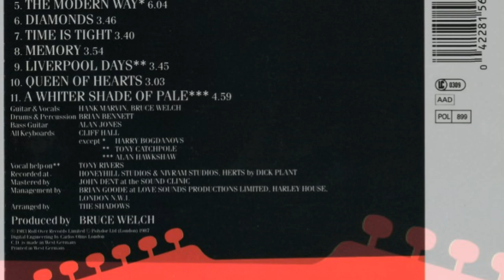A Whiter Shade Of Pale - Procol Harum Guitar Instrumental Cover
"A Whiter Shade of Pale" is the debut single by the British rock band Procol Harum, released 12 May 1967. The single reached number 1 in the UK Singles Chart on 8 June 1967 and stayed there for six weeks.[3] Without much promotion, it reached number 5 on the Billboard Hot 100 chart in the United States.[4] One of the anthems of the 1967 Summer of Love, it is one of the best selling singles in history, having sold more than 10 million copies worldwide.[5]

With its Bach-derived instrumental melody, soulful vocals, and unusual lyrics – by the song's co-authors Gary Brooker, Keith Reid[6] and Matthew Fisher – "A Whiter Shade of Pale" reached number 1 in many countries when released in 1967. In the years since, it has become an enduring classic. It was the most played song in the last 75 years in public places in the UK (as of 2009),[7] and the United Kingdom performing rights group Phonographic Performance Limited in 2004 recognised it as the most-played record by British broadcasting of the past 70 years.[8] Also in 2004, Rolling Stone placed "A Whiter Shade of Pale" 57th on its list of the 500 Greatest Songs of All Time.

In 1977, the song was named joint winner (along with Queen's "Bohemian Rhapsody") of "The Best British Pop Single 1952–1977" at the Brit Awards.[9] In 1998 the song was inducted into the Grammy Hall of Fame.[10] More than 1000 recorded cover versions by other artists are known.[11][12][13] The song has been included in many music compilations over the decades and has also been used in the soundtracks of numerous films, including The Big Chill, Purple Haze, Breaking the Waves, The Boat That Rocked, Martin Scorsese's segment of New York Stories, Stonewall, Oblivion and Ken Burns and Lynn Novick's documentary series The Vietnam War. Cover versions of the song have also been featured in many films, for example, by King Curtis in Withnail and I and by Annie Lennox in The Net.

The original writing credits were for Brooker and Reid only. On 30 July 2009, Matthew Fisher won co-writing credit for the music in a unanimous ruling from the Law Lords.

Recorded on my Squier Simon Neil Strat with Zoom G3x

Comments Welcome

Thanks

Regards

Steve